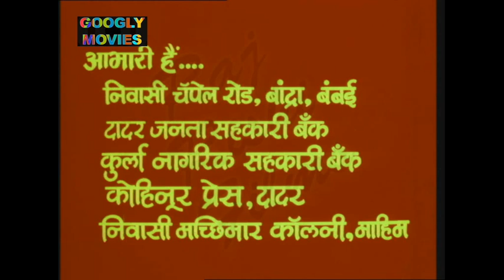Ankush अंकुश 1985 Full Hindi Action Movie | Nana Patekar | Madan Jain | Arjun ChakravartiI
Synopsis:
Ankush is not merely a film, it is a true document of today's decaying moral values. It is a search to bring control over the people, possessing limitless power.  "Ankush" is not just the story of unemployed Ravi, Shashi, Arjun and Lalya but it is a thorough search of young hearts , who have taken to violance in sheer frustation because they had only poverty, injustice nad pain to share.
They had shared some good moments with Anita but she too was victimised by the powerful manics.This injustice forced them to pick up weapons and then there were murders all over. But  what was the outcome of this violence?

Did they succeed in bringing control over the misused powers. The answer is "ANKUSH"

STAR CAST: Nana Patekar, Madan Jain, Arjun Chakravarti, Suhas Palshikar, Master Bobby

EDITOR: N. Chandra

LYRICS: Abhilash
MUSIC: Kuldeep Singh
SINGER: Sushma Shreshtha, Pushpa Pagdhare, Ashok Khosla, Shekar Sawkar,
                Ganashyam Vasvani &Murlidhar

WRITTEN BY: N. Chandra
PRODUCER: Subhash Duragkar & N. Chandra
DIRECTOR: N. Chandra

FILM BANNER: SILPA MOVIES INTERNATIONAL'S

LANGUAGE: Hindi
YEAR: 1985